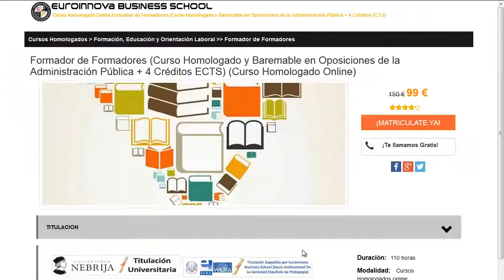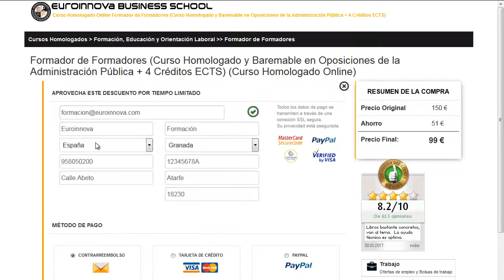introduccion a la nutricion deportiva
introduccion a la nutricion deportiva. Encuentra  introduccion a la nutricion deportiva en Euroinnova Business School. Con nosotros tendrás los mejores descuentos .Todos nuestros master y cursos los podrás realizar a distancia.

En nuestro sitio te ofrece la mejor formación en introduccion a la nutricion deportiva. No te lo pienses más y entre en nuestro sitio, con nuestro buscador descubrirás a todos los master de introduccion a la nutricion deportiva.

En este video de introduccion a la nutricion deportiva te contamos a matricularte así como, te contamos el proceso a seguir para apuntarte no lo dudes más y visítanos ¡No te arrepentirás de hacer tu formación con nosotros!.